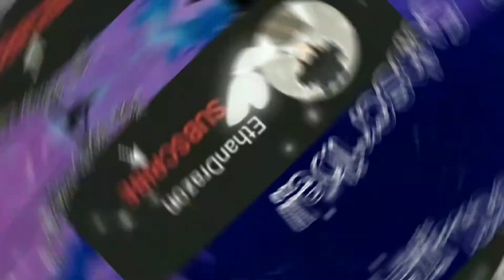Making a MEGA NEON SNOWMAN!! ⛄😱 (Roblox Adopt me) | EthanDrazon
I do lots of fun videos such as giveaways, skits, and many more! I love to make videos with my friends and fans too!

SOCIALS:
Roblox Account: EthanDrazonYT
Roblox Group: Sleeping Doggos
Instagram (official): @ethandrazon
Instagram (alt): @markethandrazon

I don't have discord, tiktok or any socials I didn't mention
So please, Make sure to never fall for any of my fake alts or people who is pretending to be me.

QUESTIONS:
Recorder: XRecorder
Thumbnail: PicsArt
Editor: CapCut
Intro: CapCut & PicsArt
Notes:
UPLOADS SCHEDULE:
• Monday
• Wednesday
• Friday
• Saturday
• Sunday

I can report you man :/
Wondering whats ROBLOX?
ROBLOX is an online virtual community, where people can safely interact, create, have fun, and learn. It is unique in that practically everything in ROBLOX is designed and constructed by members of the community. ROBLOX is designed for 8 to 18-year-olds, but it is open for all ages.